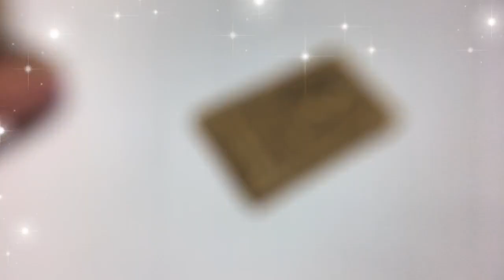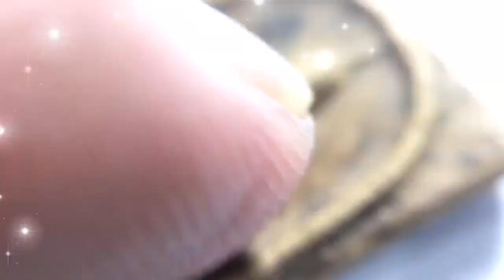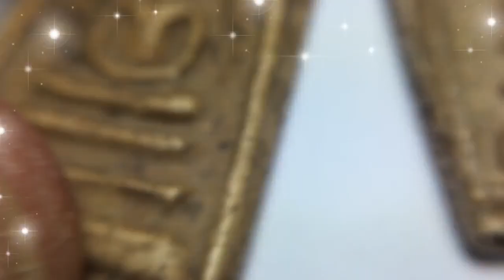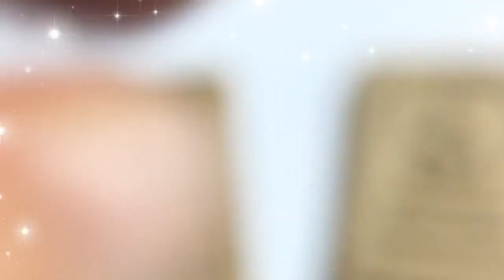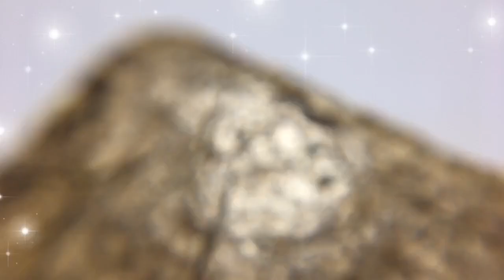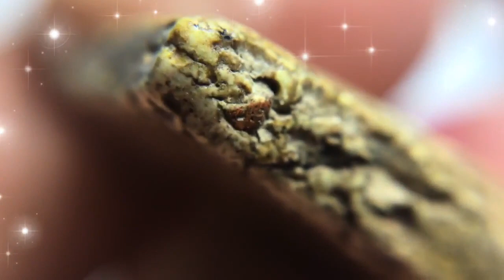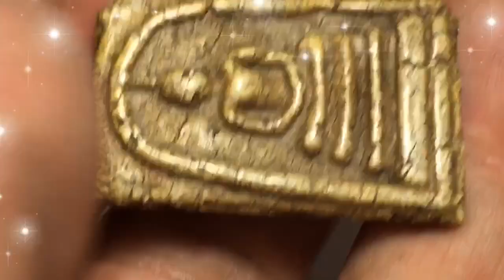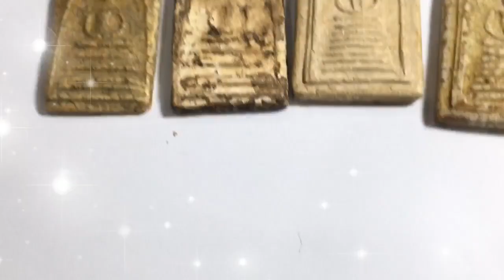Pra Somdej Wat Rakang study of 3 Eras 2355 - 2408 BE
A study in Macro Close up of the Muan Sarn Sacred Powders and the features of the Pim Models, and the rhetoric behind the way of designating which era an authentic Pra Somdej Wat Rakang Kositaram, of Somdej Pra Puttajarn (Dto) Prohmrangsri belongs to, and explanation of the natural aging process of the Muan Sarn Sacred Powders Sacred Clay, and the contraction through evaporation of moisture in fresh wet clay, over decades and centuries, how the drying process causes inimitable aberrations and features, through contraction of the clay, as the finer and rougher components of the Sacred Admixture, separate, and the evaporating moisture, pushes the finer powders to the surface of the amulet wherever crevices with raised relief is present. Not the best edited video, but overlooking the few blurry moments as i realign the Macro lens, the Narrative and Macro Closeups combine to make this video a Master Class teaching, in the Wicha (Science/Art/Craft), of recognizing Pra Somdej Wat Rakang amulets of Somdej Pra Puttajarn (Dto) Prohmrangsri, and knowing which of the 3 eras an exhibit may come from.